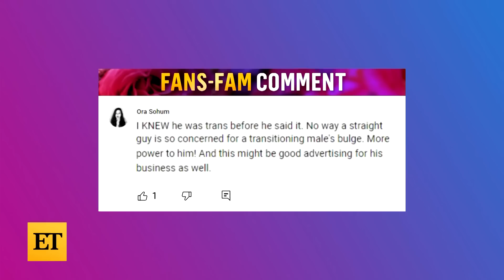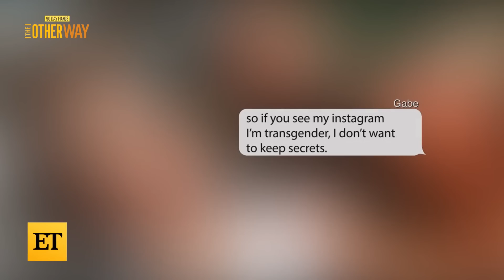90 Day Fiancé: Daniele Drops a BOMBSHELL on Yohan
ET's Melicia Johnson breaks down the must-see moments from season 4, episode 1 of ‘90 Day Fiancé: The Other Way,’ from Daniele crushing Yohan’s ‘American dream,’ to Gabe revealing how Isabel reacted to finding out out he is transgender. ‘90 Day Fiancé: The Other Way’ airs Sundays at 8 p.m. ET/PT on TLC.